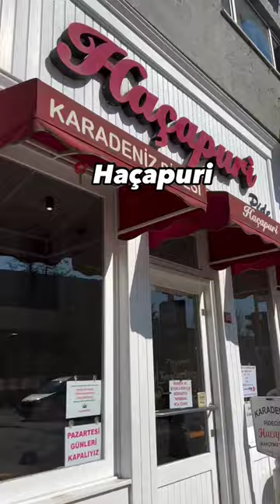En İyi Karadeniz Pidecilerinden - Haçapuri Kadıköy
Haçapuri, İstanbul Kadıköy’de bulunan ve Karadeniz pidesi yapan bir pideci.📍

Bizim İstanbul’da sevdiğimiz pidecilerimizden. 🌟

Kullandıkları peynirler ve tereyağı oldukça güzel, bu da pidelere ayrı bir lezzet katıyor. 🫠

Peynirli pide birkaç peynir karışımından yapılıyor ve lezzeti harika. 🧀

Ancak oldukça yağlı, yağlı pide sevmeyenlere ağır gelebilir. 🙈

Kıymalı pide ise bol soğan ve kıyma karışımı bir iç harç kullanılarak hazırlanıyor. 🥩 @hacapuripide

Kıymalı pide de çok lezzetliydi. Kıymasının dumanı üzerinde, hamuru kıtır bir şekilde servis ediliyor. 🔥

Pidelerin yanında kağıda sarılı tereyağ getiriyorlar ve tereyağını siz istediğiniz kadar masanızda pideye sürebiliyorsunuz. 🧈

Fazla kalan tereyağını da pidenin içine koymayı tabi ki atlamıyoruz. 🙈

Açık kıymalı pide(Yumurtalı): 270 TL
Yuvarlak peynirli pide: 245 TL (Yumurtalı: 255 TL)
Ayran: 30 TL
Kola: 40 TL
Su: 10 TL
Çay: ikram

(Nisan’24 fiyatlarıdır.)

Adres: Hasanpaşa mahallesi, Fahrettin Kerim Gökay Caddesi, No:11, Kadıköy/İstanbul📍

Rehber Yorumu: Karadeniz pidesi sevenlerin denemesi gereken yerlerden. Hem peynirli hem de kıymalı pidesini tavsiye ederiz.

Mekan: 6.5/10
Lezzet: 8/10

English Summary: We recommend this place for those who want to eat delicious food.📍